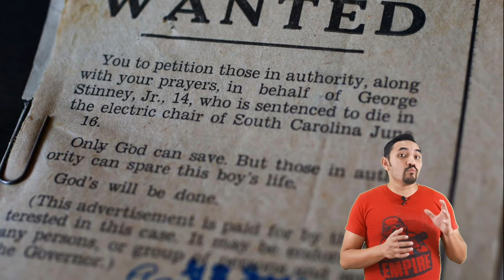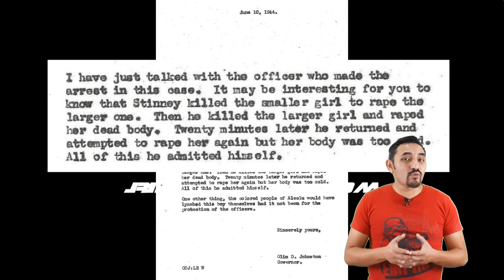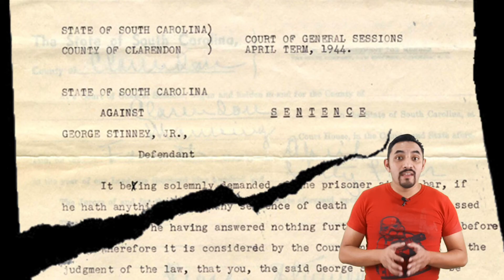NIño enviado a la silla eléctrica - George Stinney Jr - Documentales RR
Hola Rinkonautas.
Este mini documental trata sobre otra injusticia cometida contra una persona cuyo único delito fue estar en el lugar y momento equivocado y lo llevo a ser ejecutado injustamente en la silla eléctrica con apenas 14 años. Este caso muestra un pasaje oscuro en la historia de Estados Unidos y lamentablemente solo es un poco de la discriminación que los afroamericanos tuvieron que soportar y más triste aun, que sigue pasando en siglo XXI.